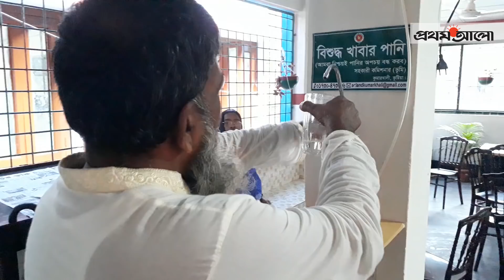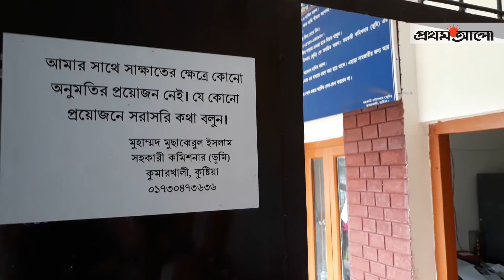কুষ্টিয়ার কুমারখালীতে "মাটির পরশ"